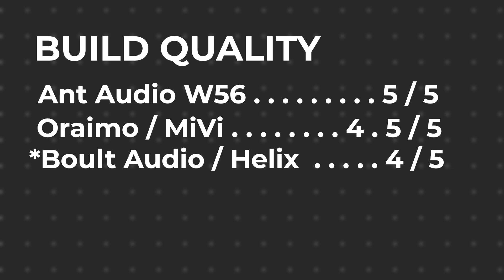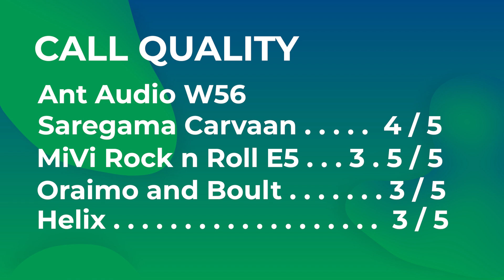Best Earphones Under 300 to 400 Rs - Saregama, Mivi, Oraimo, Boult, Helix, Ant Audio Review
The budget earphones battle begins. Watch this best earphones comparison to understand which is one of the best earphones under 300 to 400 rs price segment in India.

The earphones joining the battle are - Saregama Carvaan GX01, Boult Audio X1, Oraimo Vortex 2S, MiVi Rock and Roll E5, Dumble Helix 2.0, and Ant Audio W56.

Watch this video till the end to find out which earphone wins the big battle. The interesting part is to watch out for each segment carefully to see the real fight. I was surprised to see each earphone was pretending to be the best earphone in the budget category. But few of them really nailed in their departments with a great music quality or a rock-solid build quality.

The actual price of the products may be different when you check them.

Links to buy these earphones
👉 Saregama Carvaan GX01
👉 Oraimo Vortex 2S
👉 Boult Audio X1
👉 Ant Audio W56
👉 Mivi Rock and Roll E5
👉 Dumble Helix 2.0

- best earphones
- best earphones under 500
- ant audio w56 review
- boult audio
- best earphones under 400
- boult audio bassbuds x1
- best gaming earphones
- best earphones with mic

MUSIC CREDITS
"Know Better"
"Ghost Mode"

This post or description might contain Affiliate Links from shopping websites like Amazon, Flipkart, etc. This means that as an Associate, I earn a small income from qualifying purchases at no additional cost. The generated revenue helps me to keep running this channel.